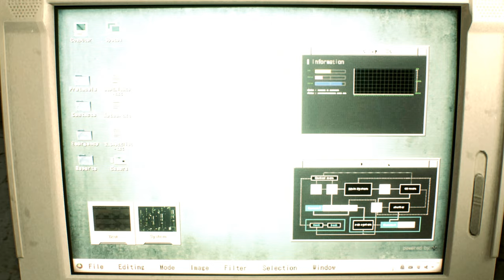Resident Evil 2 Remake Claire Vixen Red outfit /Biohazard 2 mod [4K]